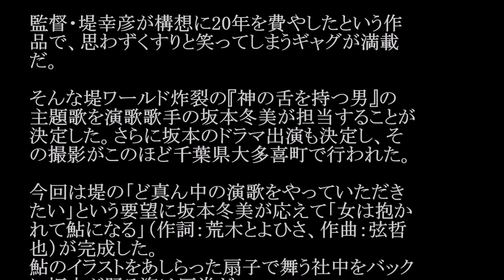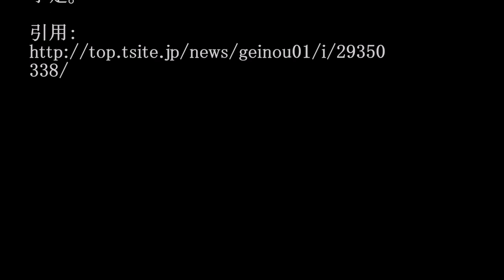坂本冬美／女は抱かれて鮎になる (ドラマ「神の舌を持つ男」主題歌) #02 JPnews禅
◆PV・MVはコチラから↓
[新番組] 堤幸彦×向井理×木村文乃×佐藤二朗　7月スタートの金曜ドラマ『神の舌を持つ男』連続予告ドラマ第壱話【TBS】
[新番組] 堤幸彦×向井理×木村文乃×佐藤二朗　7月スタートの金曜ドラマ『神の舌を持つ男』連続予告ドラマ第弐話【TBS】
◆pr
紹介の連鎖が永遠に続く　㊙人脈活用術

7月からスタートする新連続ドラマ『神の舌を持
つ男』（TBS系）。

全国の秘湯と呼ばれる温泉地を舞台に、ひょん
なことから知り合った3人の男女が、一台のボロ
車に乗って温泉宿で寝食を共にしながら、謎の
温泉芸者「ミヤビ」を探し求めて日本全国を旅す
るコミカルミステリー。

監督・堤幸彦が構想に20年を費やしたという作
品で、思わずくすりと笑ってしまうギャグが満載
だ。

そんな堤ワールド炸裂の『神の舌を持つ男』の
主題歌を演歌歌手の坂本冬美が担当することが
決定した。さらに坂本のドラマ出演も決定し、そ
の撮影がこのほど千葉県大多喜町で行われた。

今回は堤の「ど真ん中の演歌をやっていただき
たい」という要望に坂本冬美が応えて「女は抱か
れて鮎になる」（作詞：荒木とよひさ、作曲：弦哲
也）が完成した。
鮎のイラストをあしらった扇子で舞う社中をバック
に坂本が踊る姿は圧巻だ。
同ドラマは7月8日（金）TBS系にて放送スタート
予定。

338/

・ Recommended

お勧め動画

公式
カラオケ
優香　結婚
美魔女 テレビ多数出演の美魔女（45）が不倫相手と保育園詐欺！豪遊の私生活
松岡茉優
小倉智昭
緊急地震速報
函館地震
フラッシュモブ
グッドパートナー
藤川千景
ワニ GACKT主演映画『カーラヌカン』ヒロインの18歳・木村涼香、ミス『ビジュアルウェブS』2016でグランプリ（デビュー）